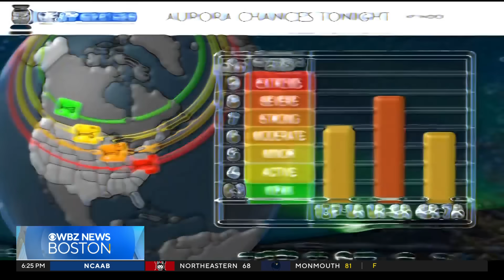Northern lights may be visible in Massachusetts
The northern lights may be seen in Massachusetts as a solar flare could cause a severe geomagnetic storm. WBZ-TV's Jacob Wycoff reports.